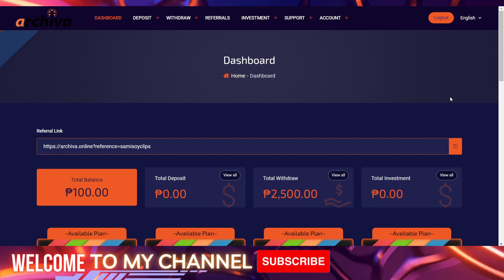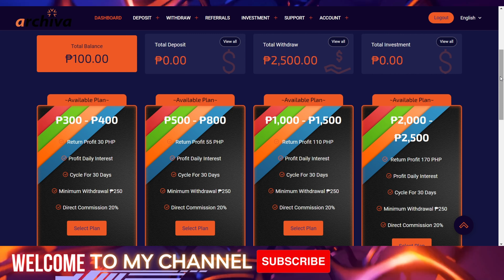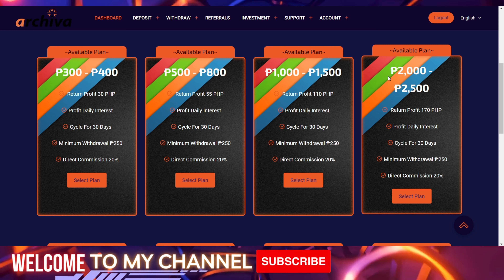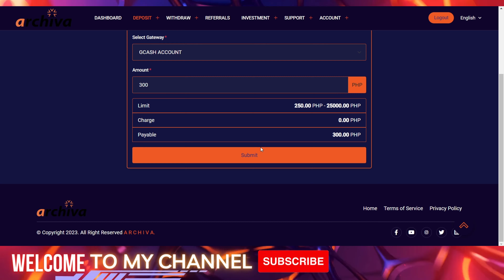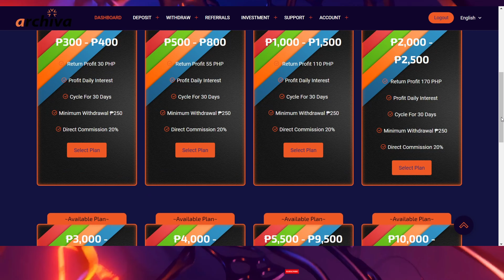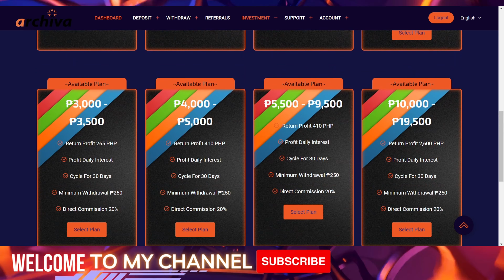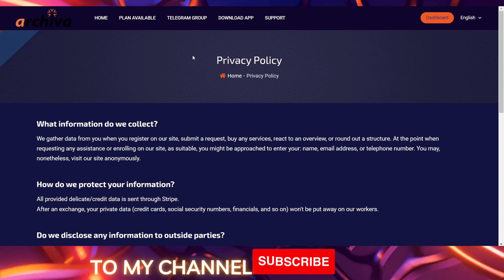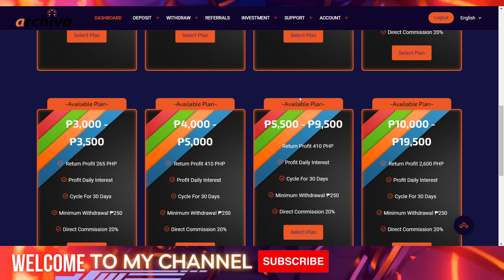BAGONG EARNING SITE NA KIKITA KA IN A LONG RUN | Sabayan agad | New Gcash Invesment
NEW EARNING PLATFORM ULTIMATE FULL REVIEW

✅ ARCHIVA ✅
🗓️LAUNCHED: JULY-13-2023

🎫MINIMUM INVEST 300
🎫MINIMUM WITHDRAW 250
🏧GCASH ✓ (0% fees)